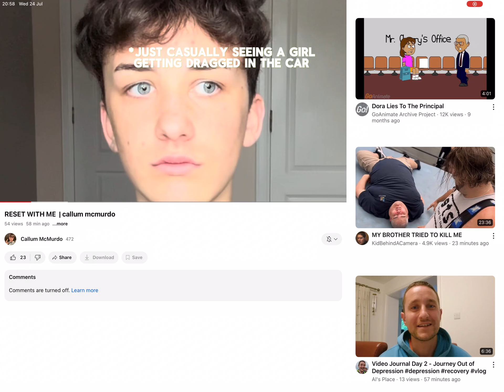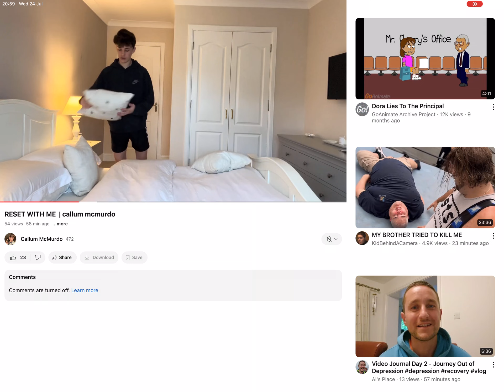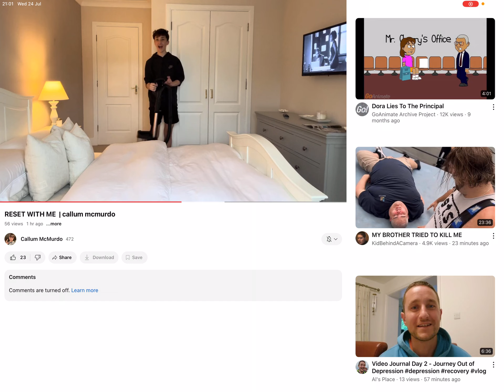Subscribe To Callum McMurdo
Here IS Where You Can Find @CallumMcMurdo Just Tap On That